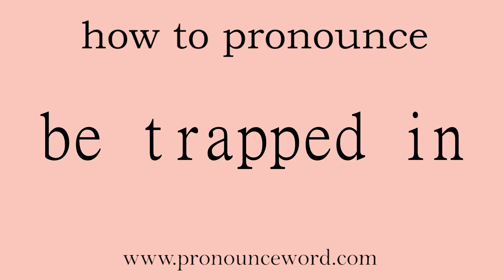be trapped in: How to pronounce be trapped in in english (correct!).Start with B. Learn from me.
Follow me!Learn from me how to pronounce the word be trapped in in english.This video shows you how to pronounce the word be trapped in in english.

be trapped in

被困在